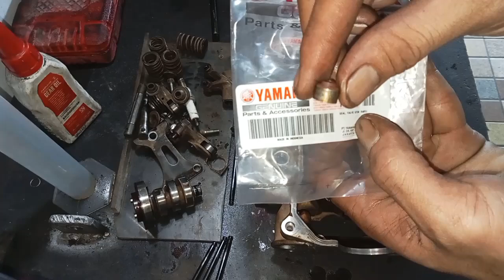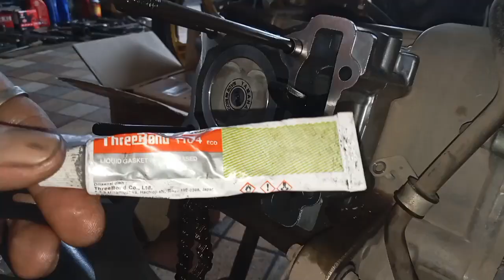yamaha aerox / lexi suara kasar